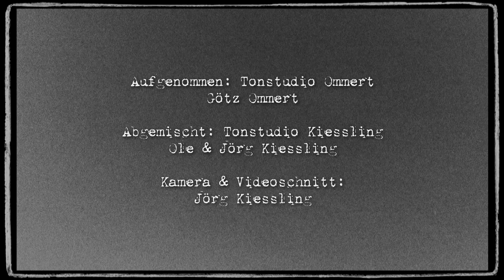Someday my Prince will come - Tim Zehelein Trio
Tim Zehelein - Piano
Jörg Kießling - Schlagzeug
Götz Ommert - Kontrabass

Aufgenommen am 4. April im Tonstudio Ommert.
Abgemischt im Tonstudio Kießling.
Kamera & Vidoeschnitt: Jörg Kießling